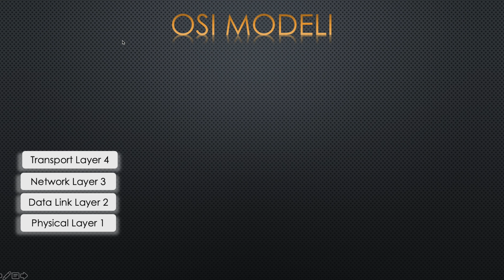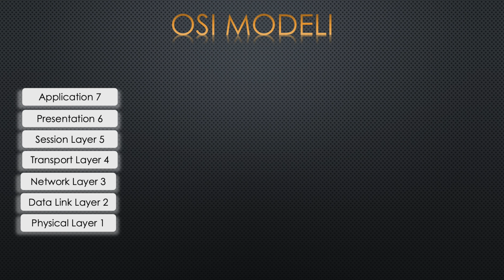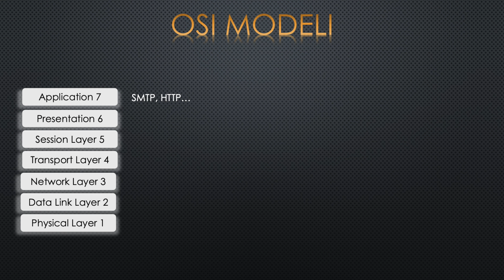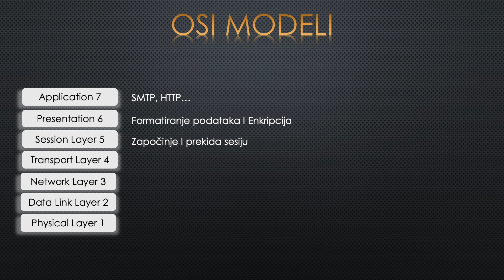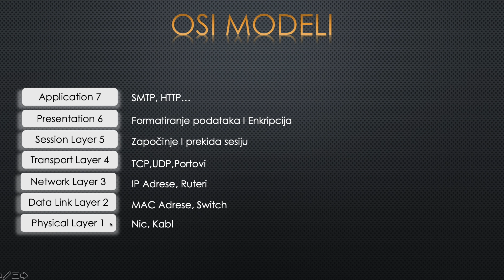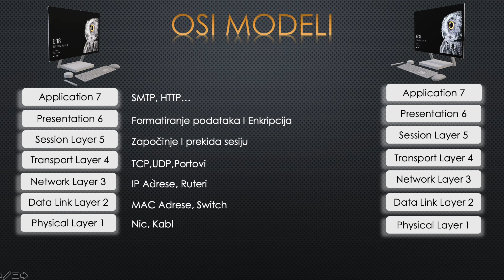Osnove Mreza Treci deo - OSI MODELI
Sta su osi modeli i kako funkcionise komunikacija na mrezi